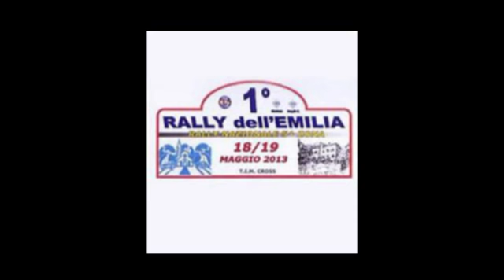Rally dell' Emilia 2013 Pugnaghi - Mattioli Renault Clio N/3